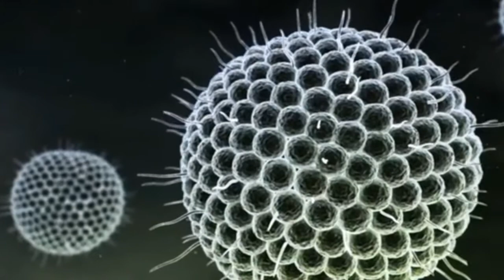Scientists Developed a Bacteria Which eat Carbon dioxide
Bacteria which eat CO2:

For every human cell inside your body, there are more than 10 bacteria living in your body. Bacteria can be found almost everywhere. Scientists have estimated that, there are 5 Nonillion bacteria living on earth which is more than the stars in our entire universe. Bacteria are living here for a long time, More than 3.5 Billion years since, the very beginning of life. According to a latest research, Israeli Scientists have developed a new Bacteria. This Bacteria consumes Carbon dioxide from air. And then converts it into energy. In simple words, it eats Carbon dioxide to survive. If we can develop this bacteria at a large scale, We can reduce the Carbon dioxide levels in air. And also controls the climate change.